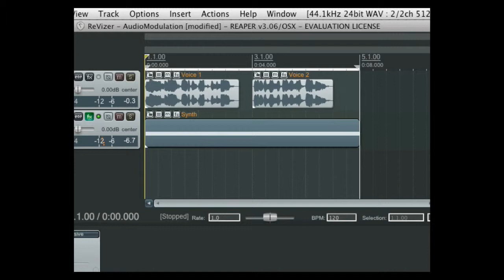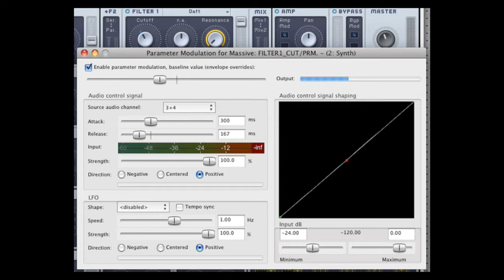Reaper. Использование аудио модуляции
Фишки и секретики Reaper от Revizer